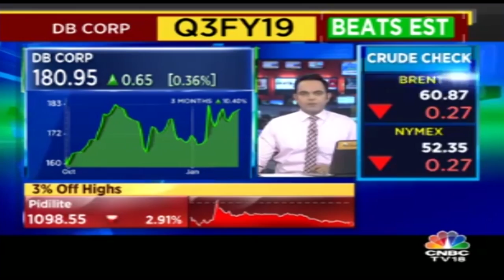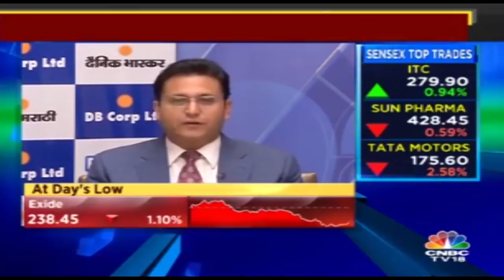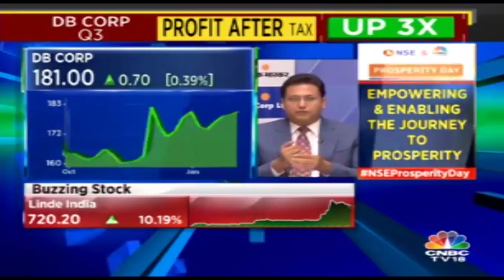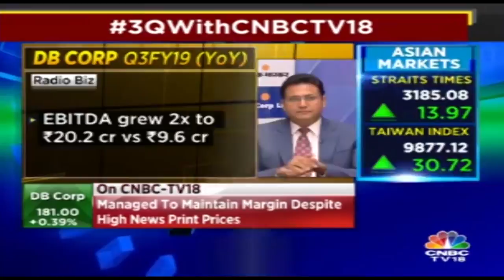DB Corp Reports A 13% Growth In Ad Revenue, Total Revenue Up By 11%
DB Corp Limited (DBCL), media company and publisher of Dainik Bhaskar, Divya Bhaskar, Divya Marathi, and Saurashtra Samachar today announced its financial results for the quarter and nine months ending on December 31, 2018. The group saw a 13 per cent YoY growth in advertising revenue as it grew from Rs 426.1 crore to 481.3 crore in FY-19.